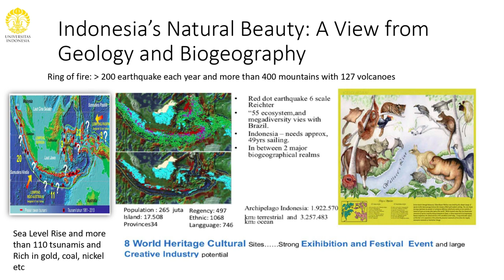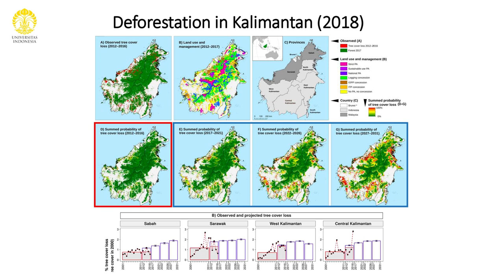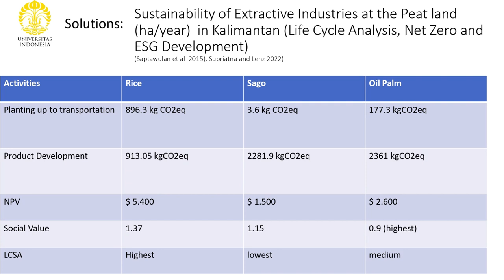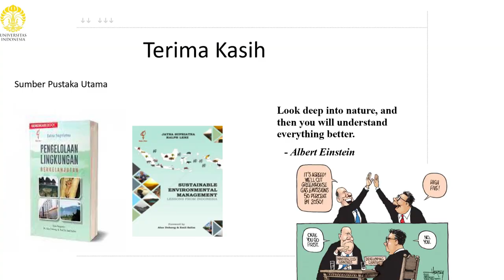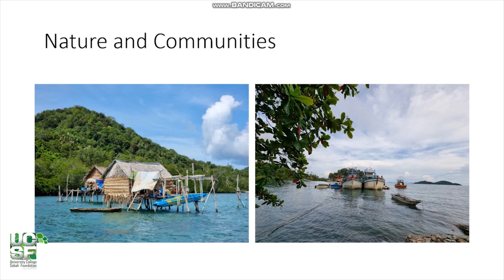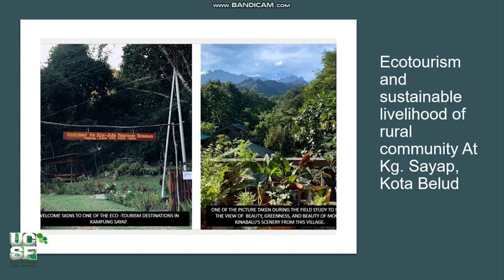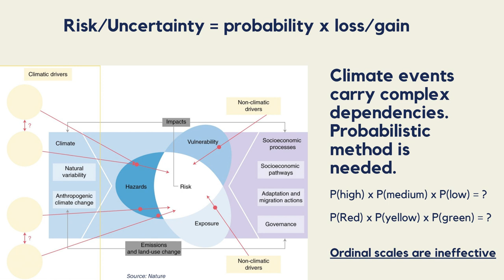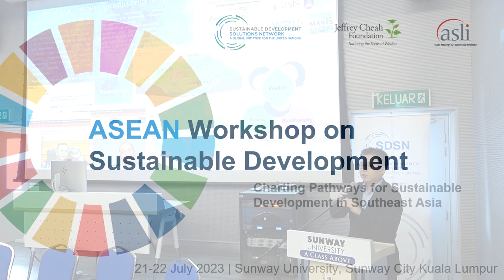(AWSD 2023) Parallel Session II: Science Panel for Southeast Asia - Biodiversity Protection